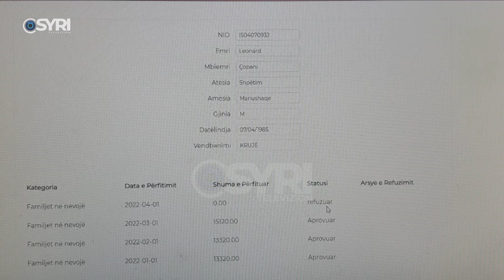Familja Miri në Krujë në kushte të vështira, rrezikon t’i hiqet ndihma ekonomike